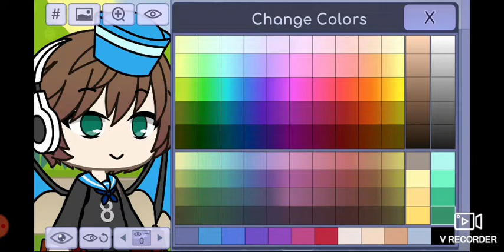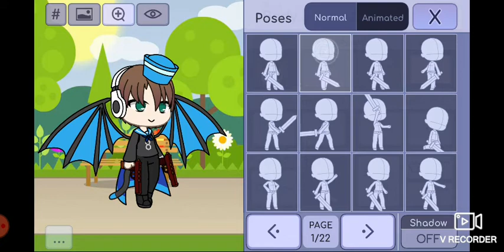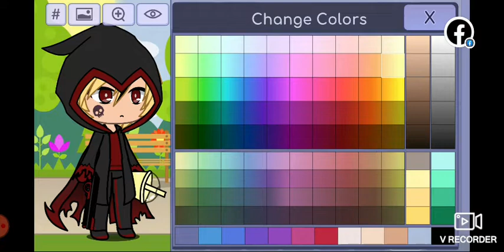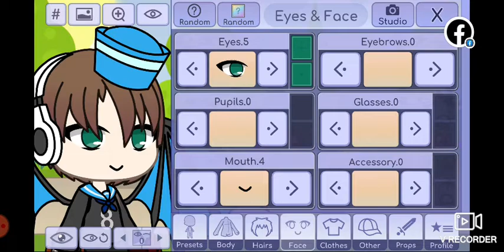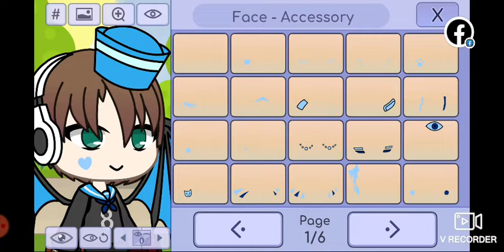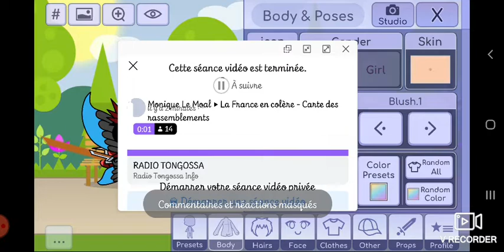On fe un coser